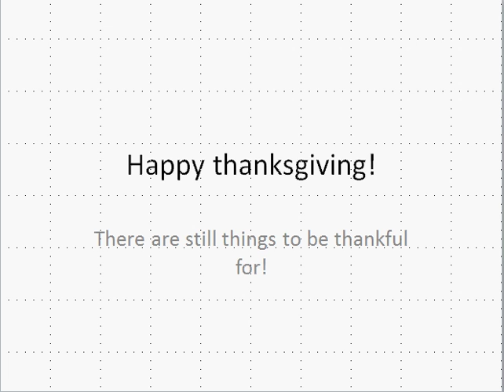Happy Thanksgiving!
Even if elections, job stuff and family things don't go right, there are STILL things to be thankful for!